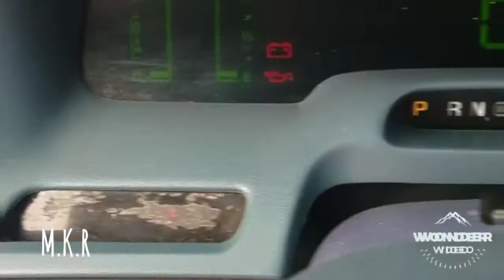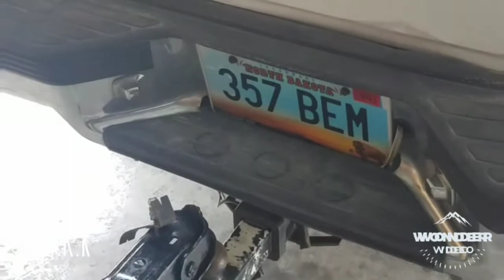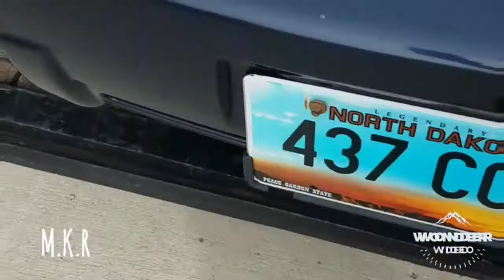Pt.2 loading the Merc/first trike project head to S.C